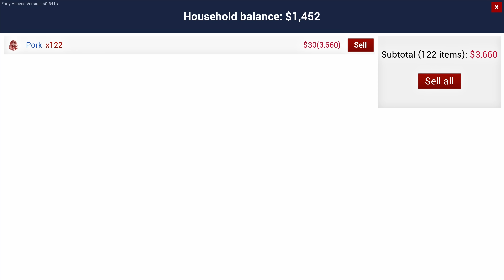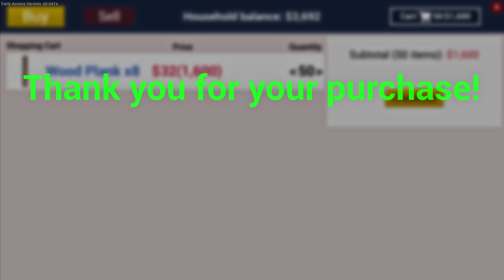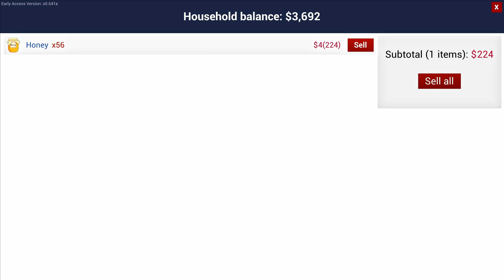SELLING HONEY AND PIGS | RANCH SIMULATOR S2 #9 IN HINDI